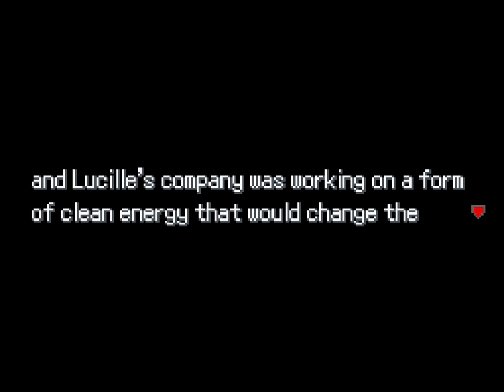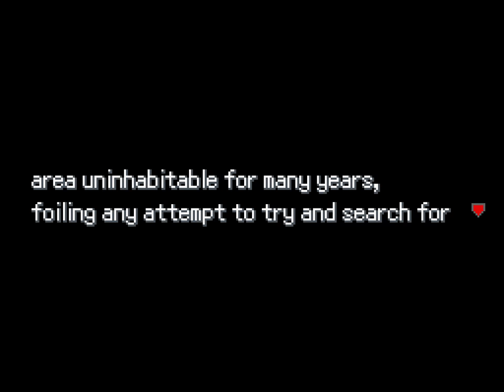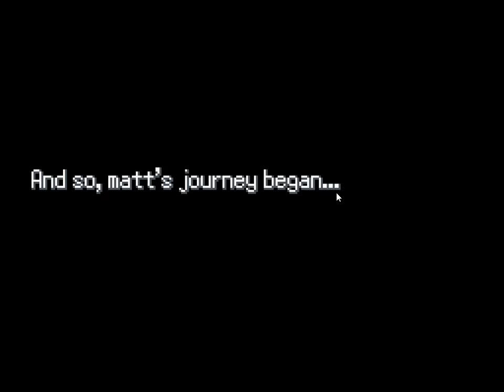Pokemon Uranium [Ep1]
FOLLOW ME ▼
▸ Discord User: Monsterlegend33#2526

PSN▼
MattPlaysYT3

I Love Playing this Game Let me know what other games I should Stream?